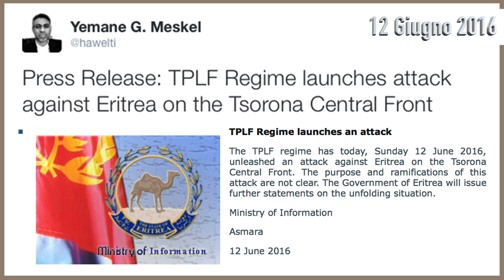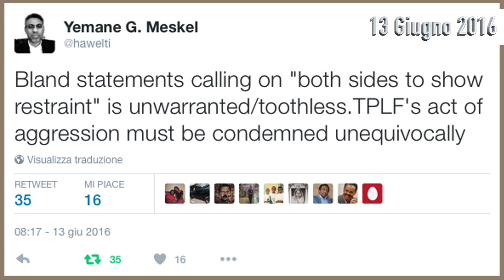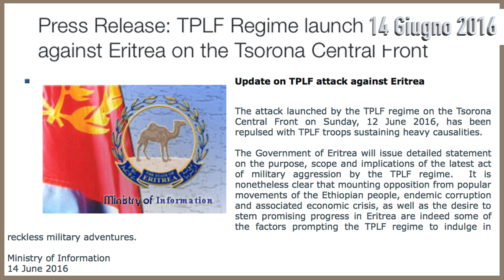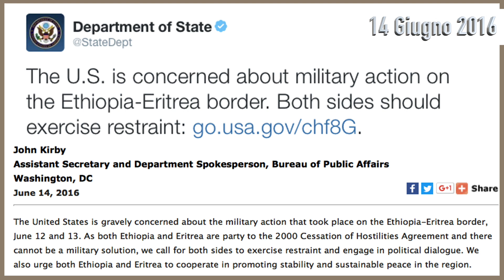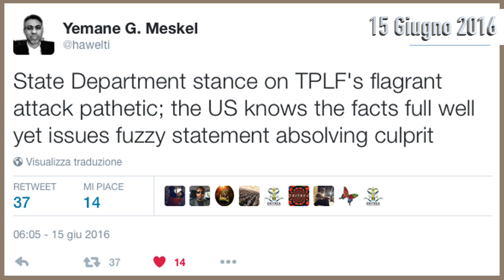Eritrea - Dal 12 al 15 Giugno 2016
Domenica 12 giugno all’alba sono iniziati degli scontri armati a Tsorona una cittadina eritrea nel confine centrale.